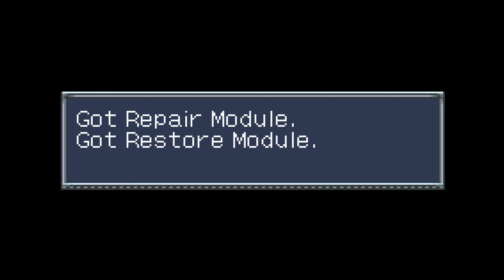Let's Play Super Robot Taisen: Original Generation (Kyosuke) Part-23 Neviim Emerges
With clean up of the UCC and Dc forces going on. It seems we may have forgotten another problem. Let's see what happens when the ATX group encounter something without the help of the core members.

Super Robot Taisen: Original Generation is a tactical role-playing game for the Game Boy Advance. It was developed by Banpresoft and published by Banpresto in Japan, Atlus in North America, and 505 Games in Europe.

The game was originally released in Japan on November 22, 2002, and stars various original characters created by Banpresto for their Super Robot Wars series. Like the much earlier Super Robot Wars Gaiden, the game features no licensed mecha or characters at all - instead, it uses only Banpresto's own creations, in an original story. The games sold well in Japan, and later adapted for a short animated OVA called Super Robot Wars Original Generation: The Animation, which takes place after the second game in the series. A television series, Super Robot Wars Original Generation: Divine Wars, retells the story of the first game. Original Generation was released in the United States on August 8, 2006. It is the first game in the Super Robot Wars series to ever be commercially released overseas, since, unlike the rest of the series, it contains no characters from other media, therefore, no legal entanglements were involved in a foreign release.

A sequel, Super Robot Taisen: Original Generation 2, was available on February 3, 2005, in Japan and was released in North America on November 21, 2006. On June 27, 2007, Super Robot Wars: Original Generations, an enhanced remake of both Original Generation games, was released in Japan for the PlayStation 2.

Developer(s) Banpresoft
Publisher(s)
JP: Banpresto
NA: Atlus
EU: 505 Games
Platform(s) Game Boy Advance
Release
JP: November 22, 2002
NA: August 8, 2006
PAL: December 31, 2007